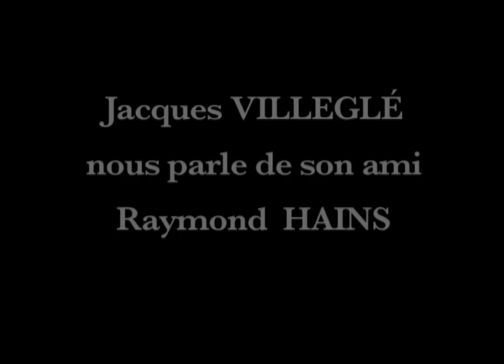ITV de Jacques Villéglé parlant de son ami Raymond Hains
Jacques Villéglé à  bâtons rompus nous parle dans un café a Montparnasse de son ami Raymond Hains.